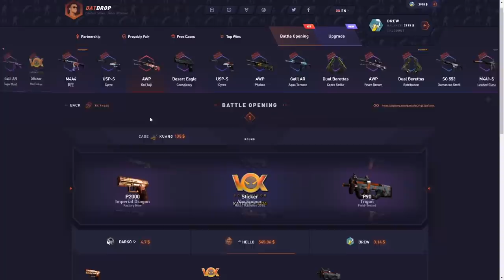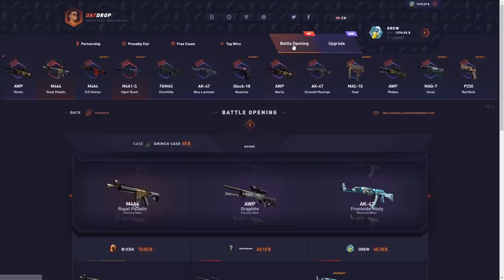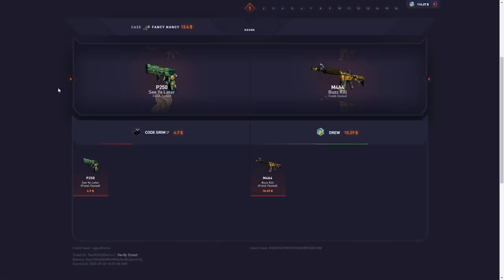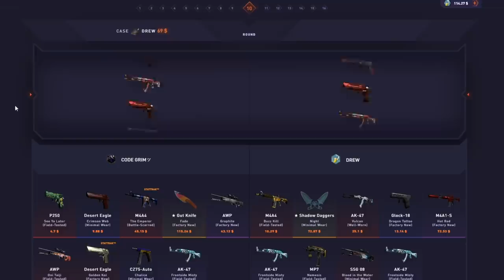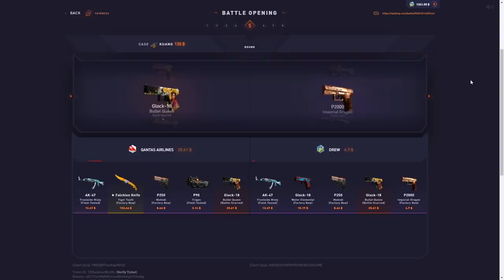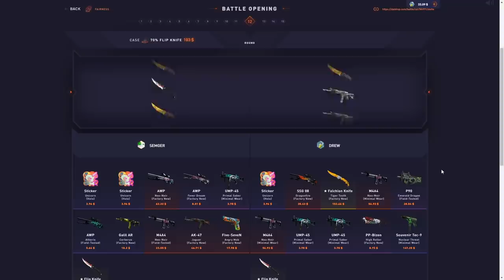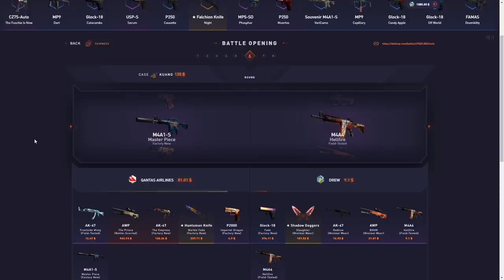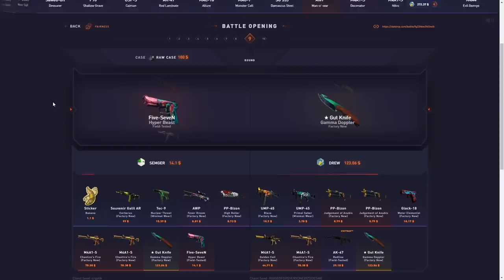I joined 4x $2,000 battles in a row..